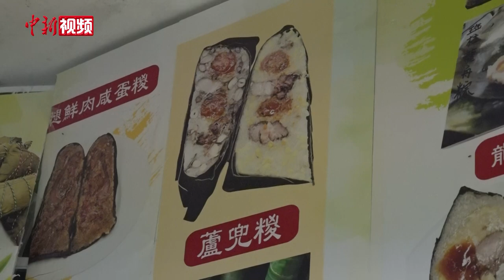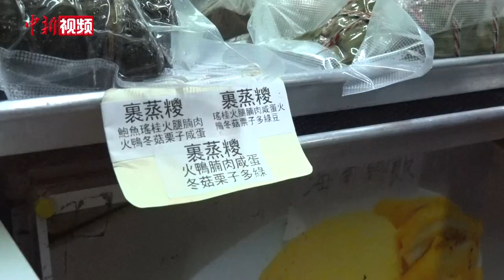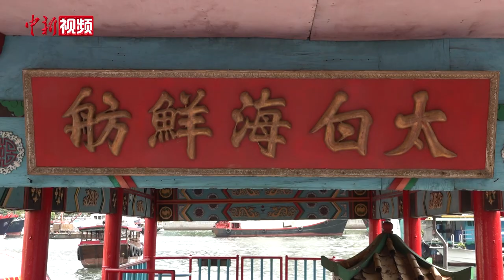疫情下香港的端午节：粽子销量不降反升 千舟竞渡不再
6月25日是2020年的农历端午节，新冠肺炎疫情下，香港各式粽子如期上市。记者走访发现，端午节期间粽子的销售反超2019年，大有“逆袭”之势。